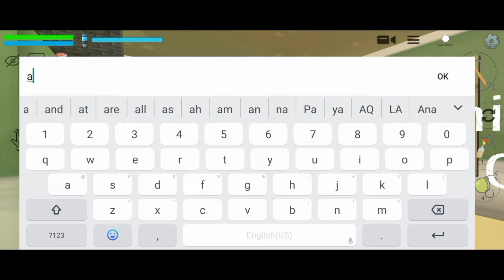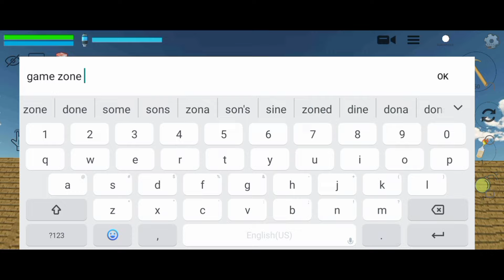Game zone in chicken gun | Dragon Dude